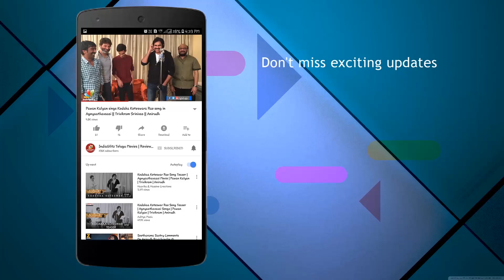Bhaagamathie Movie Review ll Anushka Shetty ll UV Creations || G Ashok || SS Thaman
Anushka Shetty's Bhaagamathie movie review. Directed by Ashok G, Bhaagamathie movie has music by SS Thaman and produced by Saaho banner UV Creations